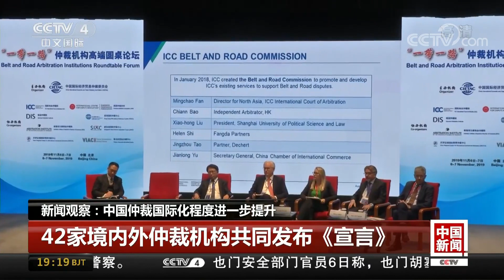[中国新闻] 中国仲裁国际化程度进一步提升 | CCTV中文国际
中国仲裁国际化程度进一步提升。